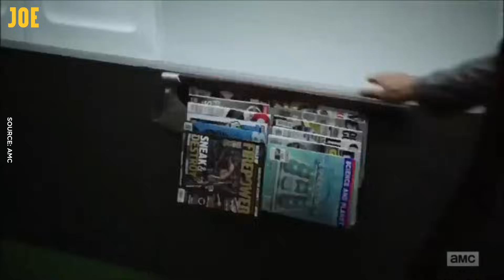How we made This Is England with Joe Gilgun | Brassic, Preacher, Misfits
Joe Gilgun talks about his biggest roles in movies and TV, including This Is England, Preacher, Misfits, and Brassic, the crime comedy-drama he created and stars in.

All episodes of Joe Gilgun's Brassic season 2 are available on Sky TV and NOW TV